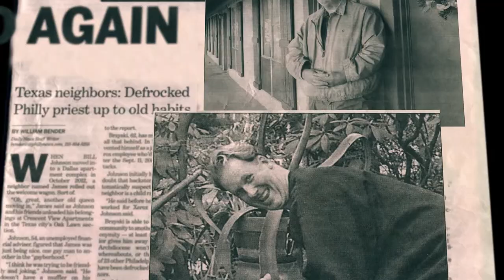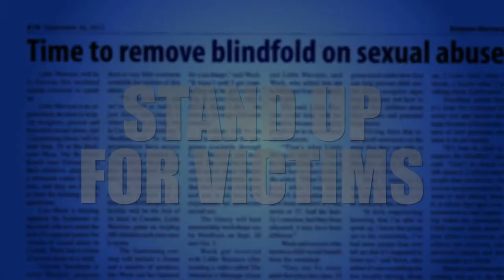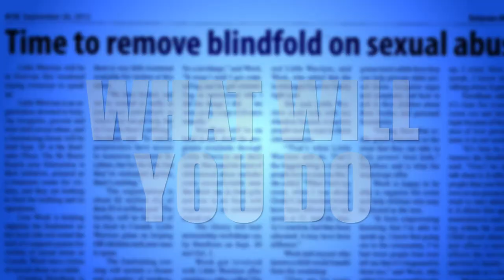You Have The Power Trailer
or search

You Have The Power by Mark Rozzi